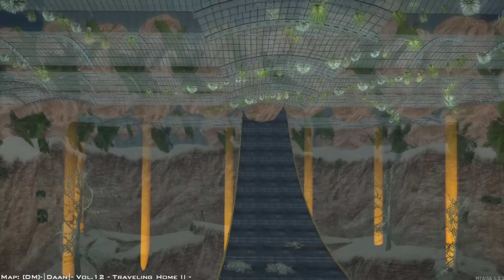-|Daan|- v.12 - Travelling Home II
[DM] -|Daan|- v.12 - Travelling Home II [MTA]

Sorry for the new SONG, previous song had copyright.

[If you REPRODUCE IN 720p or 1080p is best quality]

╚►Hey guys, Daan was finish his v12, and i present for you.
╚►Good track and deco, its fun to drive.
╚►Sorry if quality is not the best, I'm testing new configs.

╚►Song:unknown
╚►Author:unknown

╚►Infernus mod by: Dapies

╚►Record and Edit by: HuGoox#

[»]Want your map recorded?

╚►Skype: hugoox1996